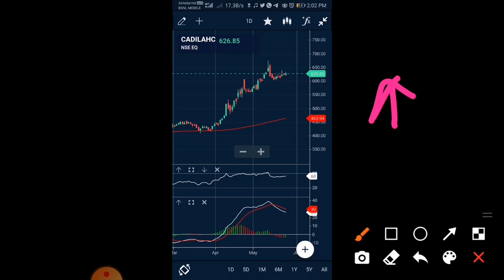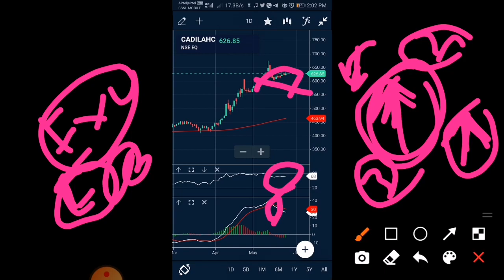cadila healthcare share news | cadila health share Cadila Health Share latest news cadila news today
cadila healthcare share news | cadila health share | Cadila Health Share Price Target Tomorrow

cadila healthcare share price target, cadila healthcare share latest news cadila healthcare share price latest news
cadila healthcare share news
cadila healthcare share analysis cadila healthcare share target
cadila healthcare share price today cadila healthcare share news today

QualityPharma lStocks

Cadila Healthcare Share Q4 Result 2021